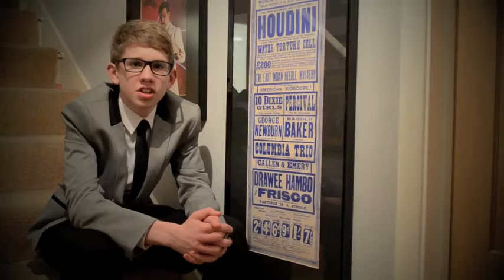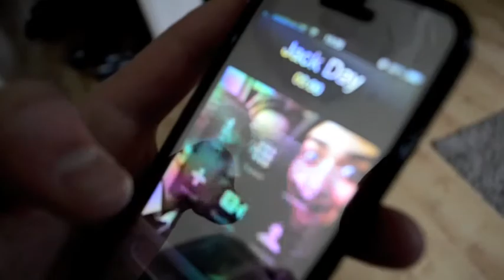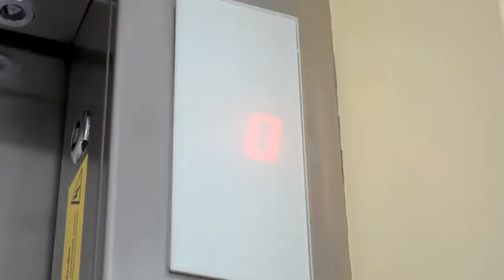How to Survive A horror Film - Sam Michels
Practice assignment for AQA gcse media studies